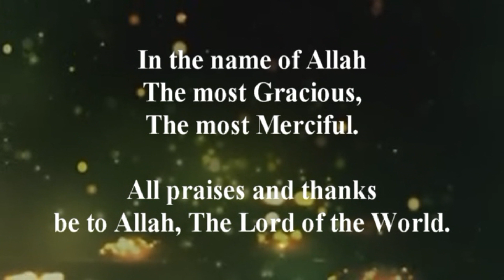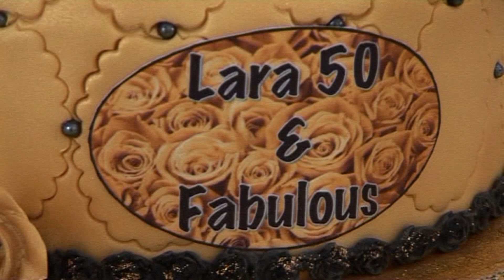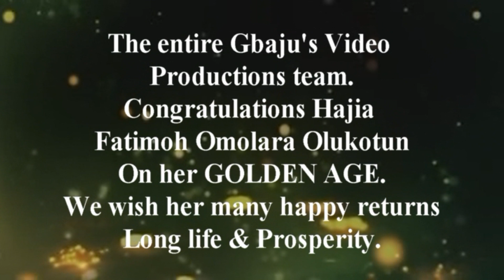HAJIA OLUKOTUN @50 PRAYER